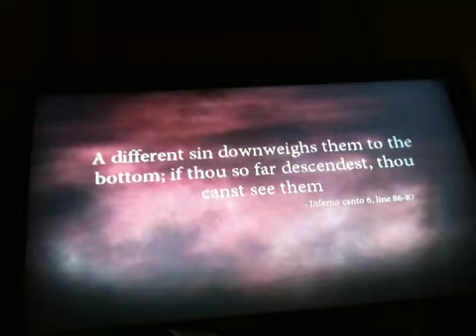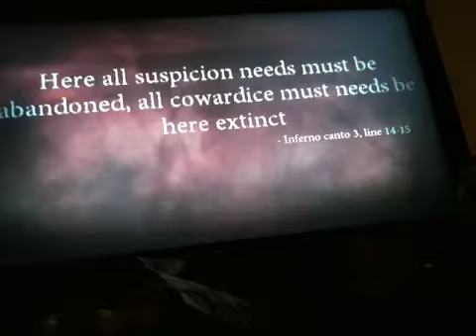Dantes inferno part 4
Drantes inferno game guide enjoy